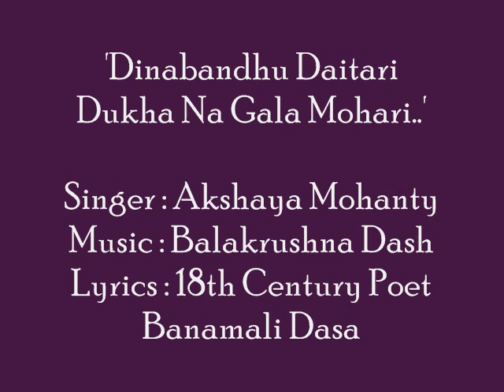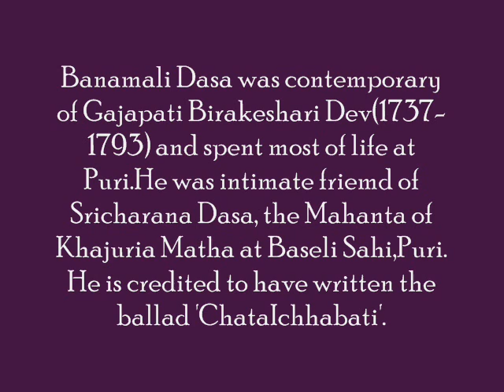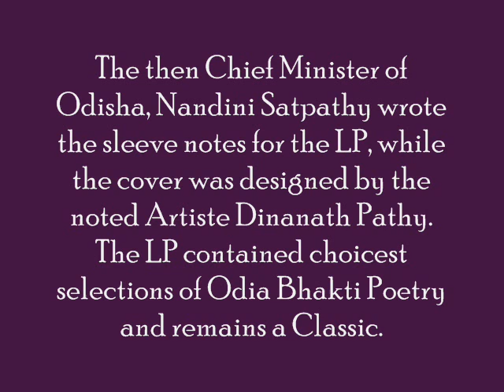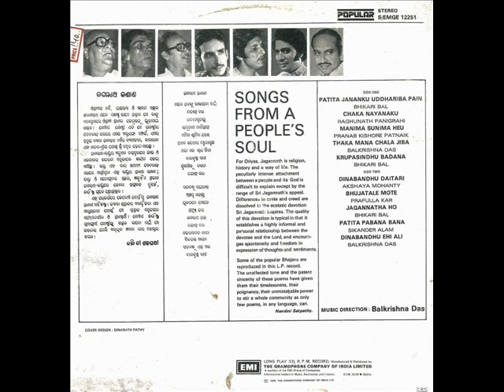Dinabandhu Daitari Dukha Na Gala...Odia Bhajan...Akshaya Mohanty